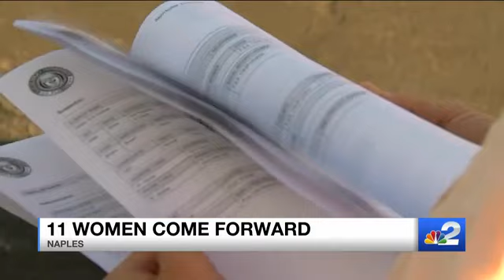More victims come forward against Naples doctor accused of rape